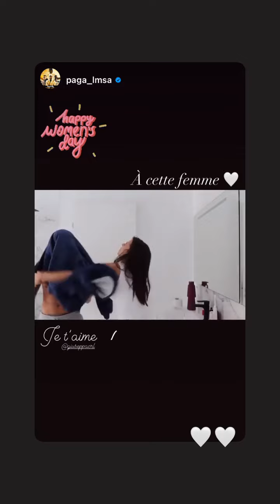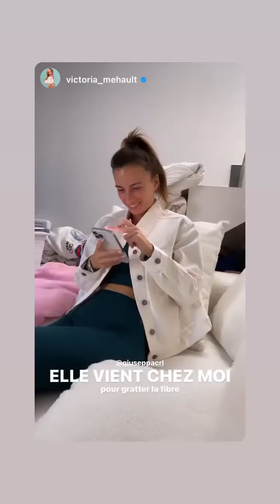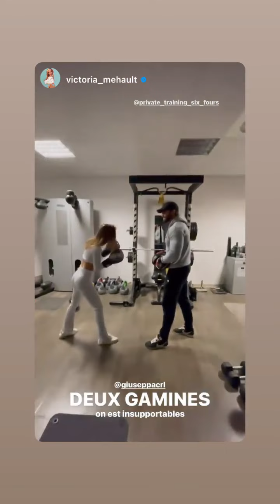GIUSEPPA CIURLEO - 08 Mars 2022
Les amis on se retrouve pour mon vlog du 08 Mars 2022 sur notre chaine - Pour retrouver tous mes vlogs direction ma playlist